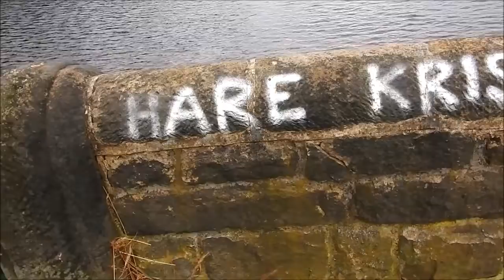To są gęsi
Tak wygląda życie stada dzikich gęsi. Nagranie ze zbiornika wodnego Eccup Resorvoir na północ od Leeds.
Pokaż ten filmik w klasie na lekcji biologi albo przyrody - a masz piątkę.